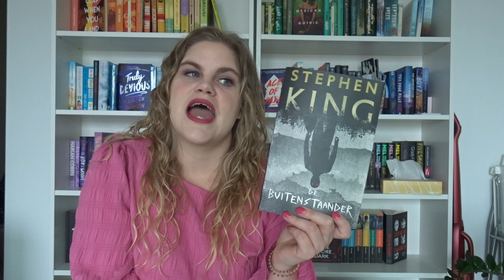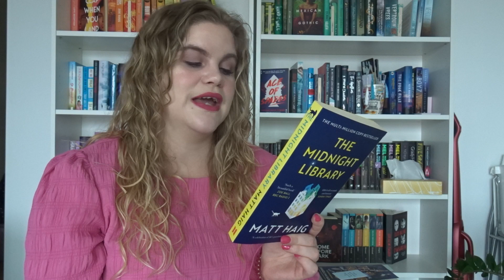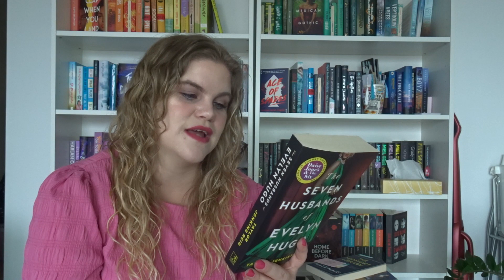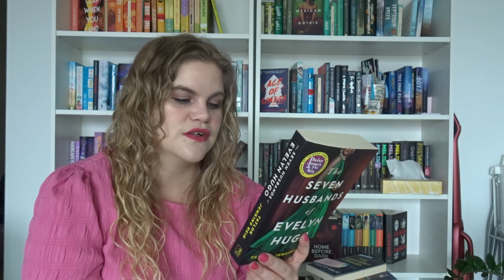TBR cards choose what I read - August 2023 TBR //Evi Reads Books//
Hi
My name is Evi. I'm a 26 year old  who loves to read and share that passion on the internet.

Amazon wishlist